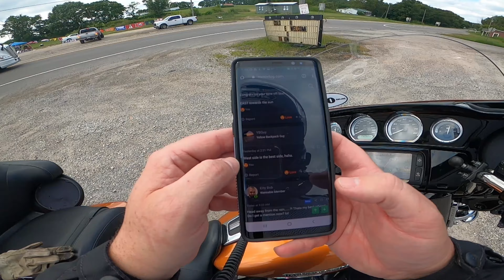Virtual Group Ride part 5🏍🏍🏍🏍🏍🏍🏍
COVID-19 is really making it hard to hold group gatherings. After all, how does a person know if the others are really in good health or not? So what is the next best thing to a group ride exploring? Why having a virtual group ride of course!

It is like playing follow the leader but with the leader only picking the direction we ride in.

So sit back and relax for part 4 of this series where some motovloggers maintain social distance but still come up with a good ride.